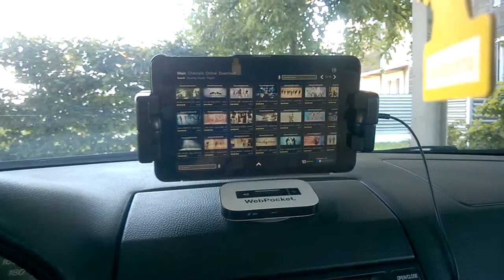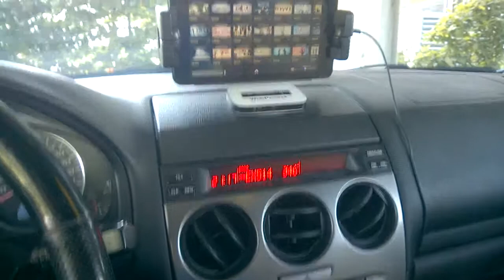Mazda 6 - AUX-Mod